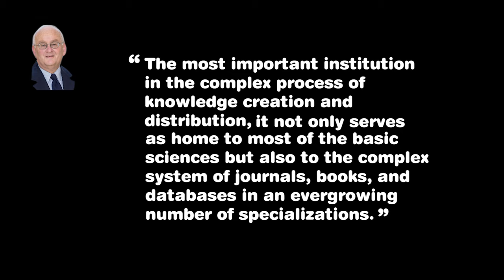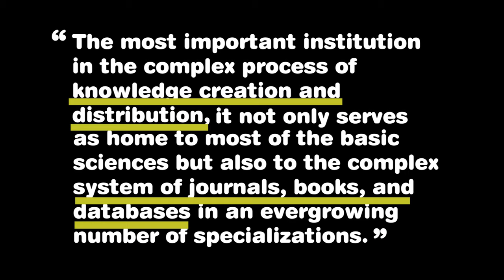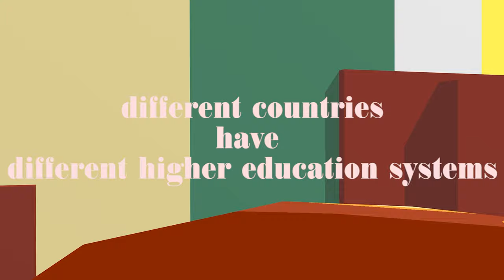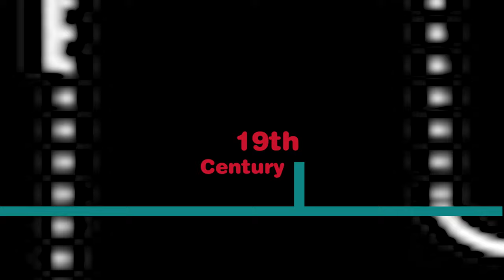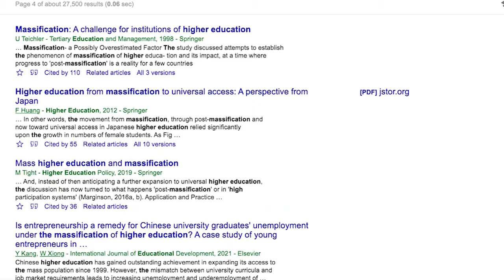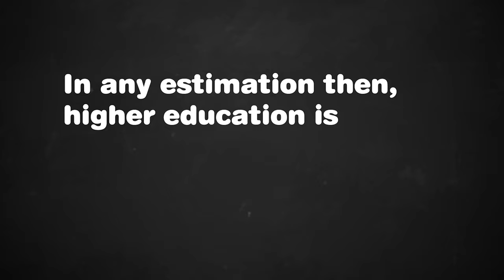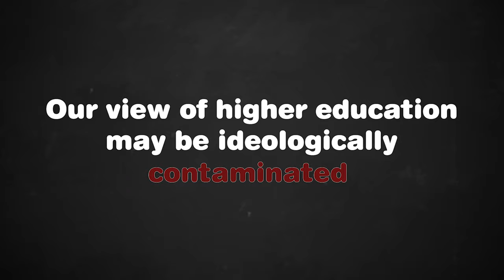How to understand higher education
This video provides an introduction to the study of higher education and some of the main topics therein.

Sources:
Altbach, P. G. (1998). Comparative higher education: Knowledge, the university, and development. Greenwood Publishing Group.
Barnett, R. (1990). The idea of higher education. McGraw-Hill Education (UK).
Tight, M. (2012). Researching higher education. McGraw-Hill Education (UK)
UWN, Heather Eggins, Anna Smolentseva and Hans de Wit  29 May 2021.